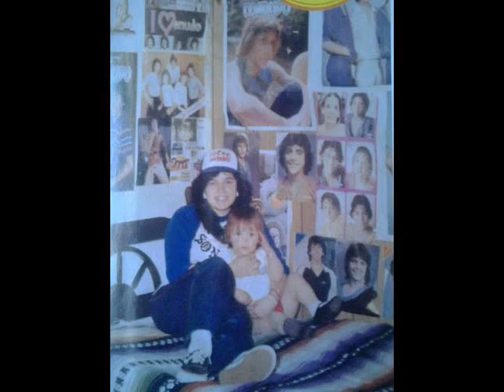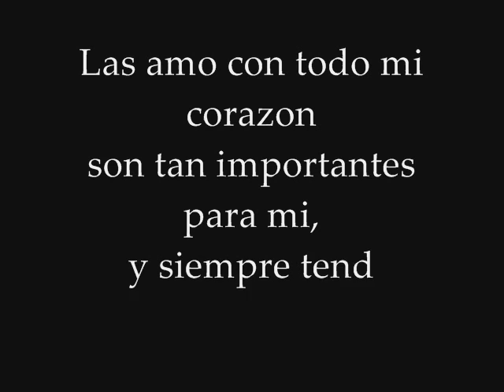Jenni Rivera y Rosie Rivera -Sisters FOREVER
(Calidad 480) Hice este video con mucho cariño y respeto dedicado a dos hermosas personas que amo tanto, que aprendo cada dia de ellas, son mi modelo a seguir!!
Las amo mucho y son muy importantes para mi que espero pronto conocer a my Sam !! mi diva Jenni Rivera y My Sam, Rosie!! ♥ que nunca olvide que su hermana SIEMPRE estará con ella!!